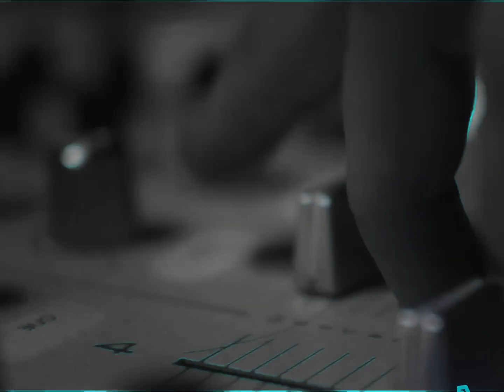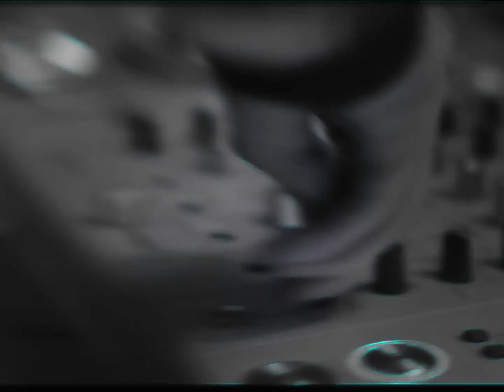[HARD] Lil Uzi Vert Type Beat - "Rage" | Pink Tape Type Beat 2023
BPM: 140

PLEASE USE- (Prod. ETGBEATS)

00:00 Introduction
00:20 Hook
00:40 Verse
01:22 Hook